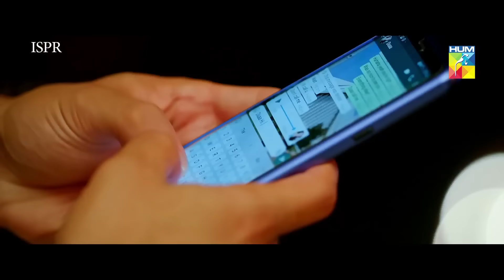Ehd-e-Wafa OST | Ali Zafar, Asim Azhar, Sahir Ali Bagga & Aima Baig - (ISPR Official Song)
Ehd-e-Wafa is a 2019 Pakistani military drama television series co produced by Inter-Services Public Relations and Momina Duraid under MD Productions.It has an ensemble cast with Ahad Raza Mir, Ahmed Ali Akbar, Osman Khalid Butt, Wahaj Ali, Zara Noor Abbas, Vaneeza Ahmed and Hajra Yamin in pivot roles.

Cast
Ahad Raza Mir as Saad
Ahmed Ali Akbar as Sheharyar
Osman Khalid Butt as Shah Zain
Wahaj Ali as Shariq
Alizeh Shah as Dua
Zara Noor Abbas as Rani
Hajra Yamin
Vaneeza Ahmad as Saad's mother
Mohammed Ahmed
Komal Sajid as Saad's sister
Faraz Inam as Saad's father

Written By
Mustafa Afridi